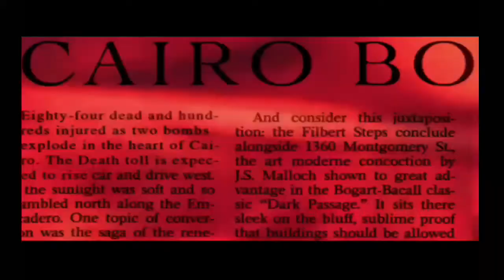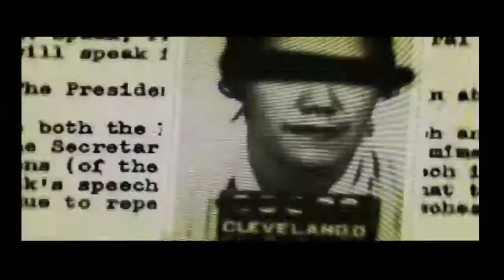"THIS GAME GIVES NO FUCKS" | Black Episode #1 with Sickly V.